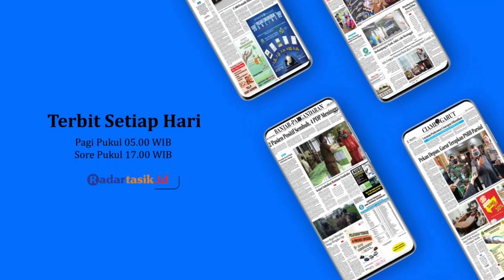Wahid: Menapaki Jalan Politik yang Berliku | Suara Legislator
Host : TINA AGUSTINA
Narasumber : H WAHID (Sekretaris Komisi III DPRD Kota Tasikmalaya)